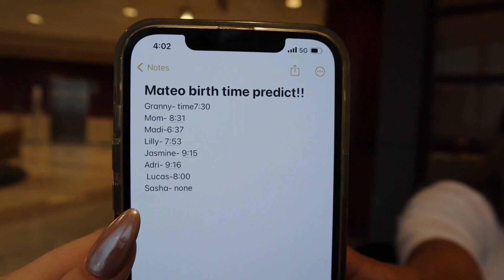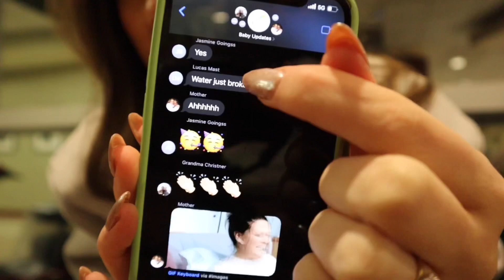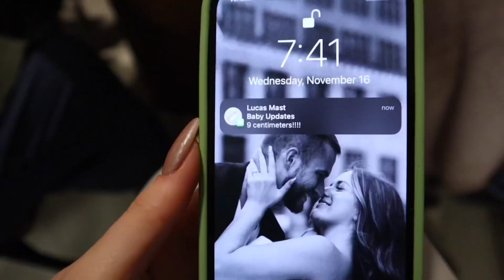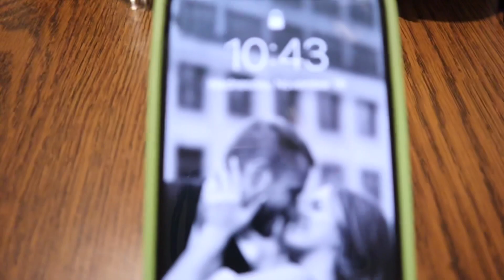BECOMING AN AUNT *we were late*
today is the day that i finally become an aunt. My cousin/sister is having her baby and we were crazy trying to get there haha!!